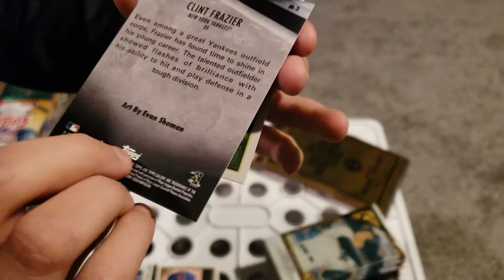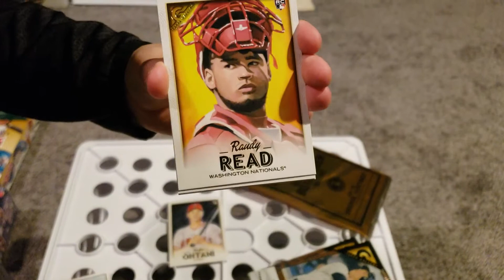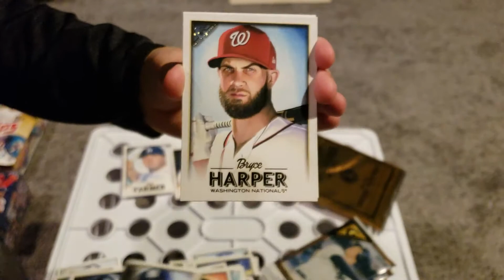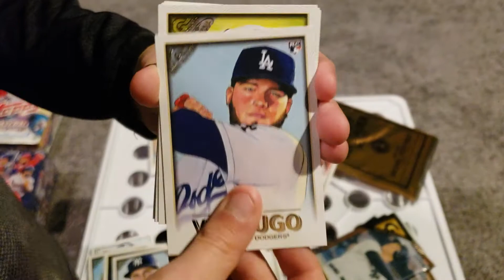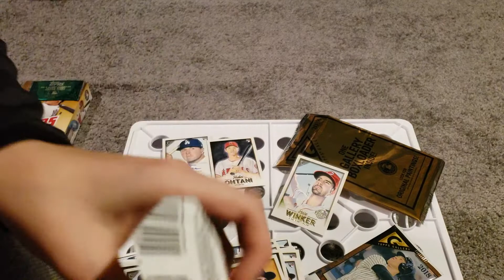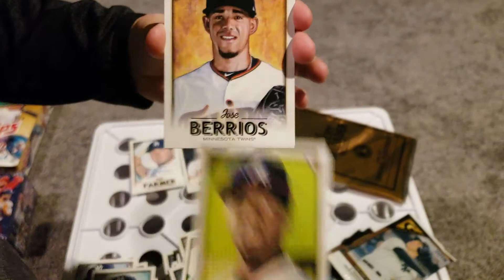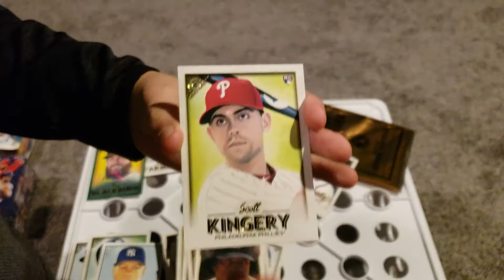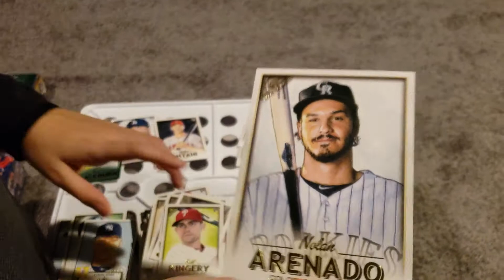Opening up a 2018 Topps Gallery baseball card hobby box with 2 guaranteed autos!!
I also got this for Christmas. I really like these cards. Merry Christmas!!